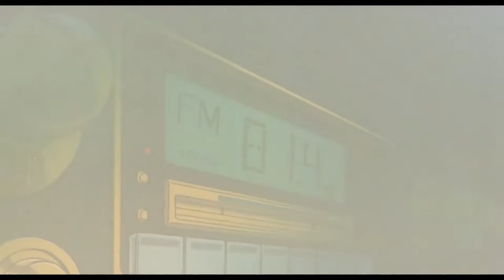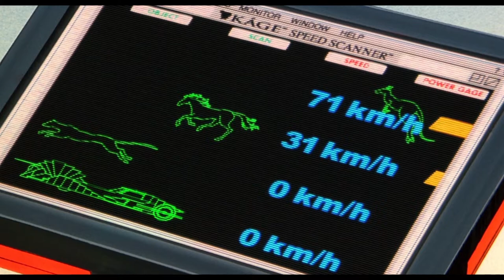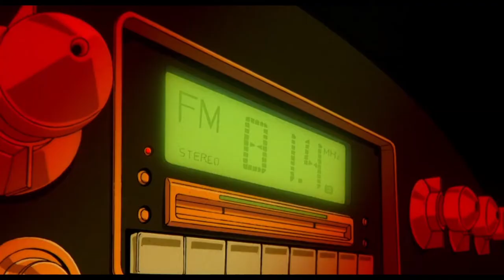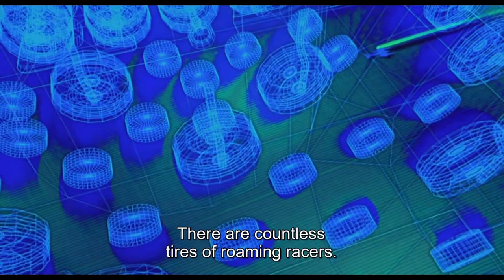Revolutionary Girl Utena: Adolescence Of Utena Car Scene/ Ending Kunihiko Ikuhara 1999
The legendary car scene of Revolutionary Girl Utena: Adolescence Of Utena by Kunihiko Ikuhara 1999.

Can you spot the Neon Genesis Evangelion reference?